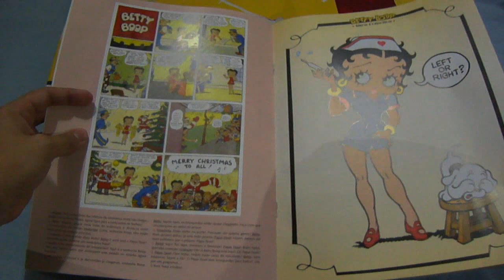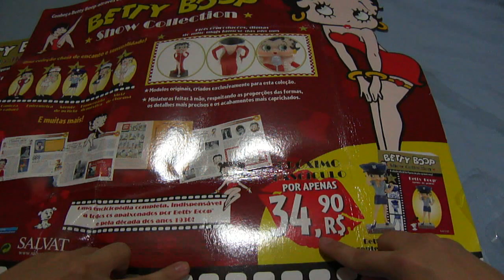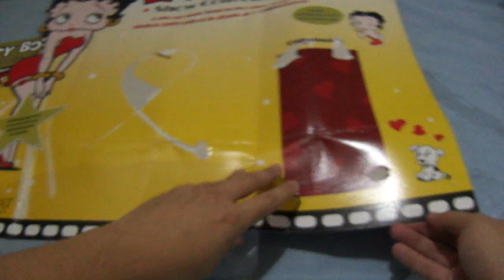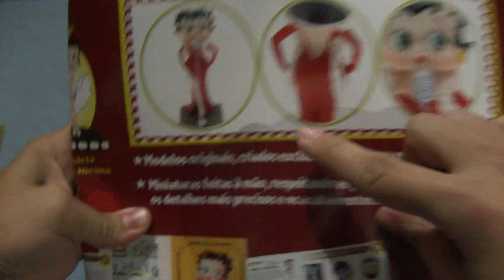Betty Boop Show Collection N°2 - SALVAT - Review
Um rápido Review da edição N° 2 da coleção Betty Boop da editora Salvat. No final do vídeo, após a vinheta, um bônus, rsss. Veja até o fim.